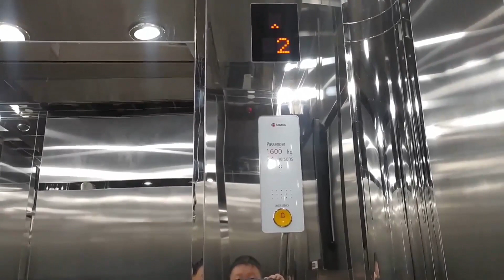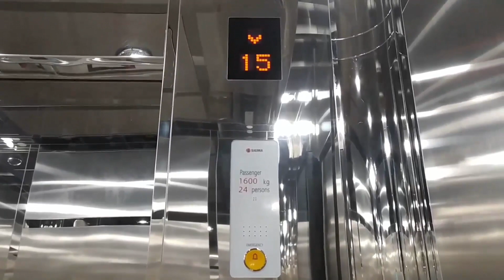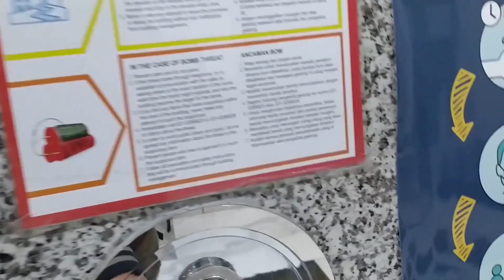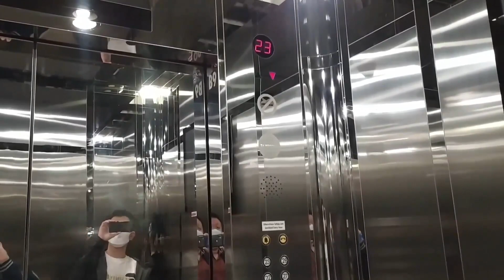FAST GoldStar and New SIGMA Elevators with voiceovers at Menara Mandiri II, Jakarta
A refurbished GoldStar HVP and modernized SIGMA lift with voiceovers. Very rare to see SIGMA with voiceovers. Different than carpark lifts, this lifts after floors voice say, then say "thank you" like Galaxy Mall 1 Surabaya. Refurbsihed lift original indicator at middle like Baiyoke Hotel Bangkok lifts. Enjoy!

0:00 Low Zone
Floors served: 1-9
Capacity: 1600 kg, 24 Persons
History: Modernization

2:06 Mid Zone
Floors served: 1, 8, 10-19
History: Modernization

4:19 High Zone
Floors served: 1, 20-28
History: Refurbished